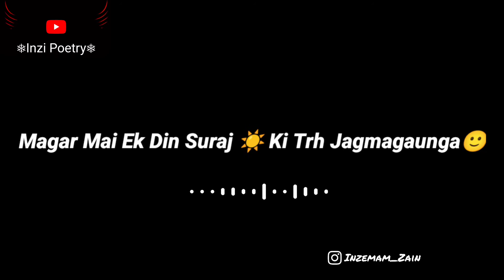Waqt Badal Dunga ❌💪🏻 Boys Attitude Shayari Status | New Status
TITLE " Waqt Badal Dunga ❌💪🏻 Boys Attitude Shayari Status | Attitude Status | Attitude Shayari | New Status
LINE'S 👇
bure waqt ne sataya bhut hai
mai apna acha waqt launga